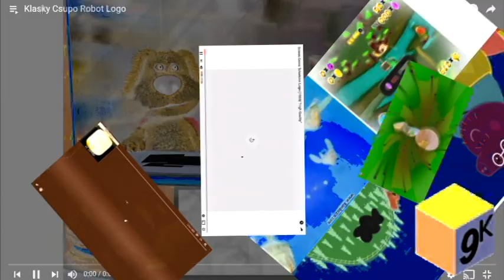An AWESOME Request from Grandma